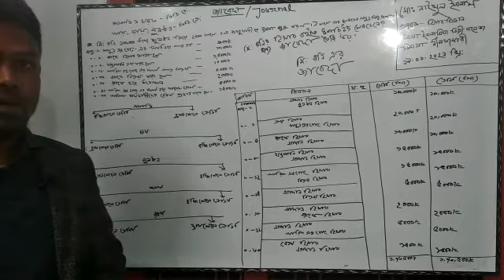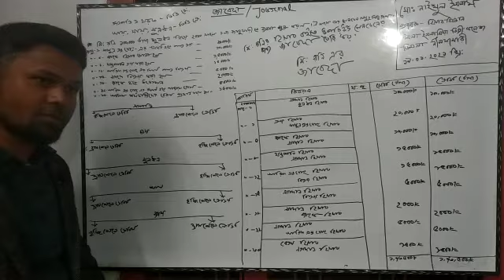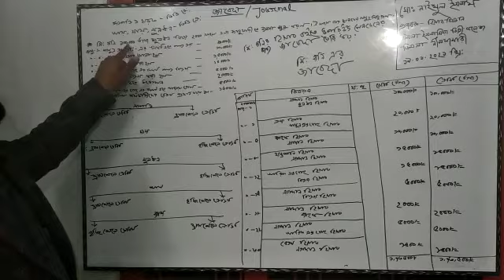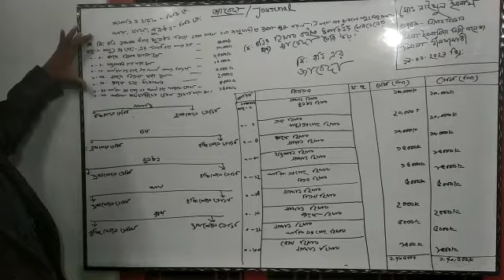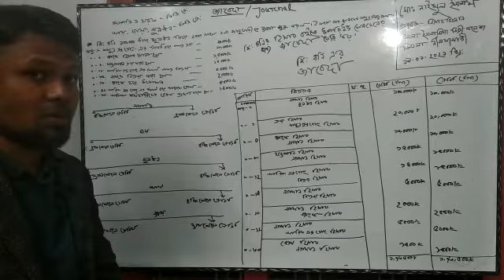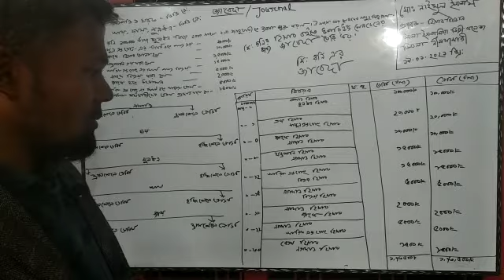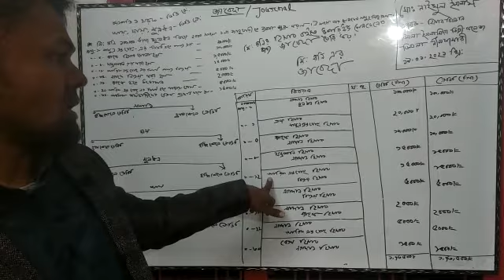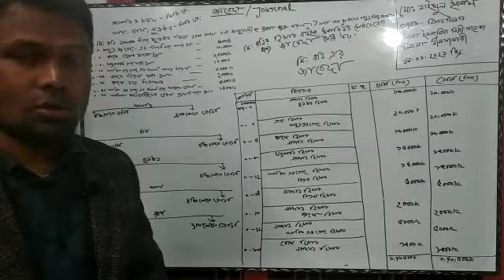SL: 172 হিসাববিজ্ঞান, ১ম পত্র(২য় অধ্যায়)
মোঃ নাঈমুল ইসলাম
প্রভাষক
ডিমলা ইসলামিয়া ডিগ্রী কলেজ